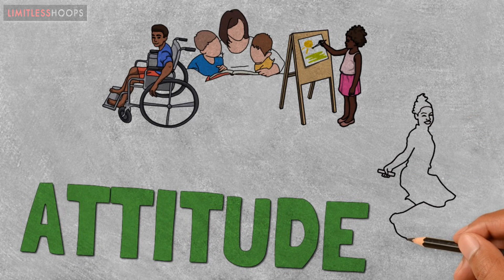Story #117: None of us are the creators of our own lives, and ...